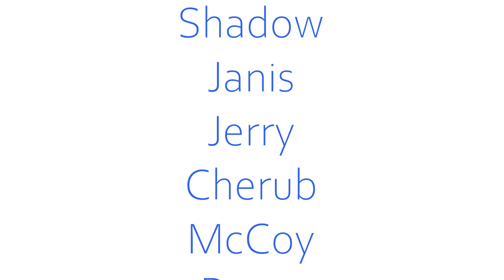FOHA Buddies - 10/13/23